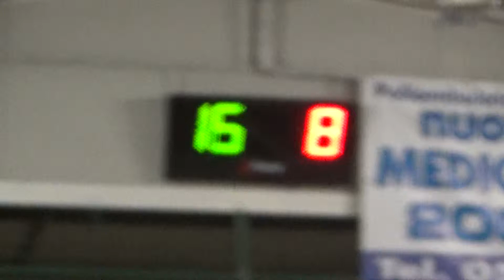17V 08R 00027